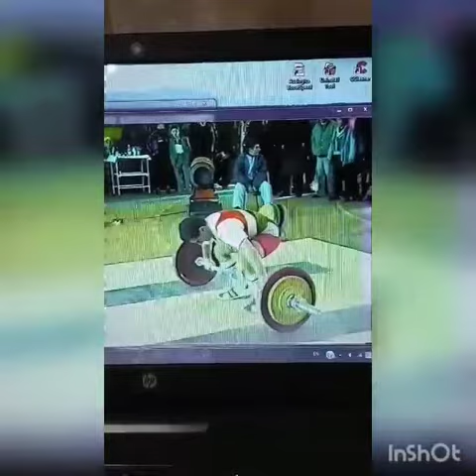Makar Tamrazyan 1999